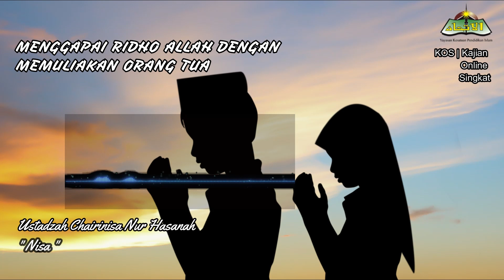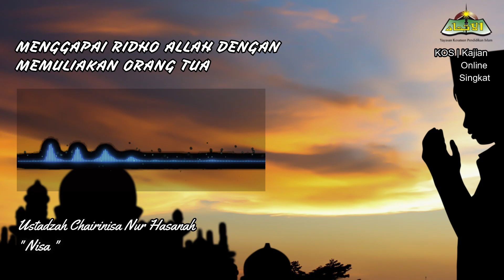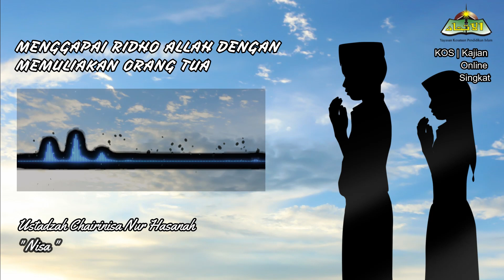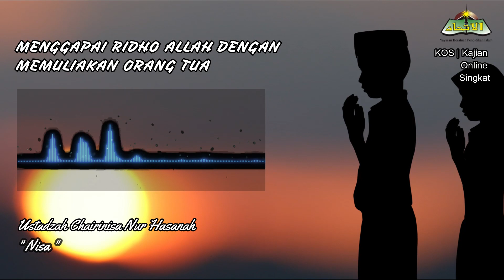"MENGGAPAI RIDHO ALLAH DENGAN MEMULIAKAN ORANGTUA" oleh Ustadzah Nisa | KOS - Kajian Online Singkat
Kajian Online Singkat ( KOS ) SDIT Al Ittihad Pekanbaru